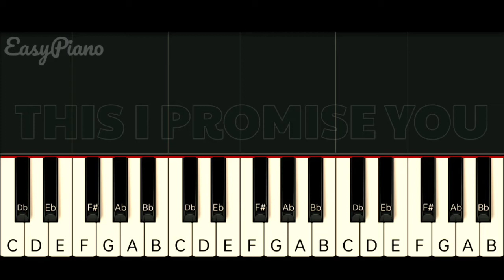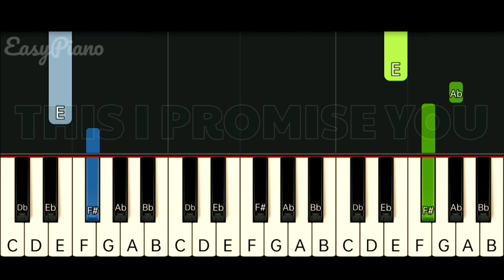N SYNC - THIS I PROMISE YOU | SLOW & EASY PIANO TUTORIAL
Gcash Number